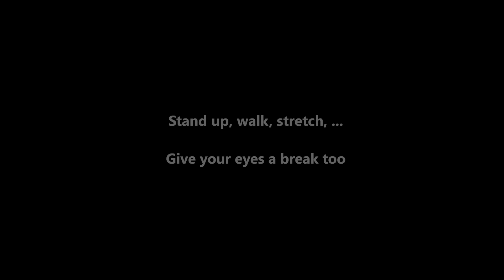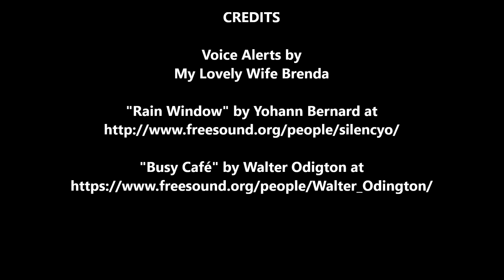BOOST PRODUCTIVITY: ISOCHRONIC POMODORO TIMER - RAINSTORM AT THE CAFE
A Pomodoro timer, isochronic tones, & soothing ambient sounds. Become alert…focused…in the flow. Avoid procrastination & distraction. Keep reading to learn more.

Simply start the video. Voice and visual prompts guide your work and break periods toward getting things done with more energy, and less time and mental fatigue. Achieve success!

The Isochronic Pomodoro Timer is also a great study aid for school. Breeze though homework, study for exams...ace the big test.

or, if using Google Chrome, double RIGHT click the video and choose "LOOP"

The Pomodoro Technique:
The Pomodoro Technique is a productivity and time management technique that aims to maximize focus with regular breaks to keep your mind fresh, reducing mental fatigue. It minimizes distractions while discouraging multitasking and procrastination.

It is best suited for routine or discrete tasks and subtasks. If you're working on a larger project, it's best to break up into smaller chunks..

In practice, begin the video to simply focus on uninterrupted work for 25 minutes then take a 5 minute break. The Isochronic Pomodoro Timer signals you to begin work and when to take the break. It does this in 3 ways:

1) Voice alerts from my bride's soothing voice provide audible prompts

2) Different colored screens provide visual prompts for work (blue) and break (black) periods

3) A visual countdown timer lets you know how much time remains in 1 minute intervals.  (Silent so it doesn't interrupt your work but there should you need to check). Break periods also include a reminder to stand up, walk, stretch, and give your eyes a rest from the computer screen.

For extended use, take an longer 15-20 minute break after four Pomodoro cycles to maximize productivity throughout the day.

Isochronic Tones:
Isochronic tones are rhythmic tones that aim to sync your brain -- brainwave entrainment -- to a specific frequency to achieve dessired objectives. A 12-16Hz cycle is associated with active, conscious thinking, concentration, problem solving, and forming ideas.

The Isochronic Pomodoro Timer aims to sync your brainwaves to 16Hz to help you get and remain alert, putting you in the zone to focus on your work with minimum mental fatigue.

And since they're isochronic tones, you won't need headphones as long as the tones are audible (unlike binaural beats).  Note however, that using headphones will maximize the effect and help block background noise and distractions even further.

Ambient Sounds:
Ambient sounds are meant to be soothing and nonintrusive helping you to relax and focus while working, particularly if you're doing creative tasks. If you require deeper focus, I recommend the "voice alert only" version

Screen Color:
Blue has been shown to boost memory and cognition so a blue screen for work periods and a black, neutral color for the breaks is included to provide visual prompts.

Tips for extended use:
- Alternate between headphones and speakers between Pomodoro cycles

CAUTIONS:
Refrain from using the Isochronic Pomodoro Timer if you:
- Are driving or operating heavy machinery
- Are pregnant
- Wear a pacemaker
- Suffer from any kind of seizures
- Under the influence of drugs or alcohol
Note: If any of these fit your circumstances, consult a physician before trying any isochronic videos.

THANKS AND APPRECIATION:
- Voice Alerts by My Lovely Wife Brenda